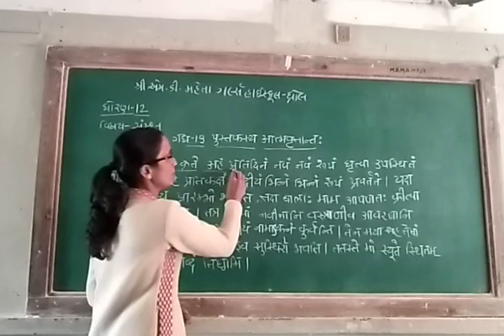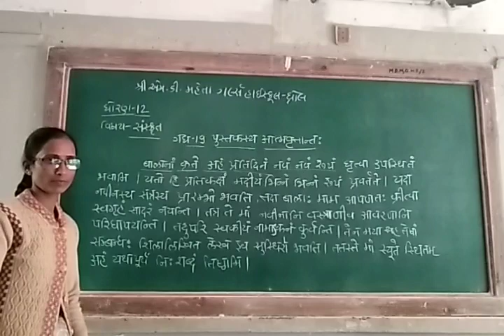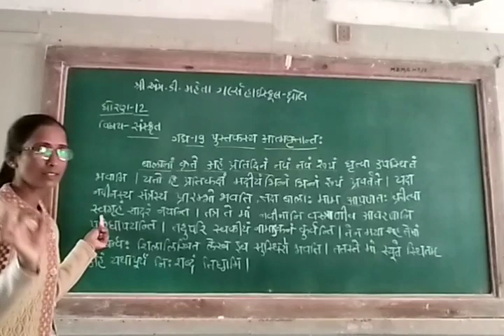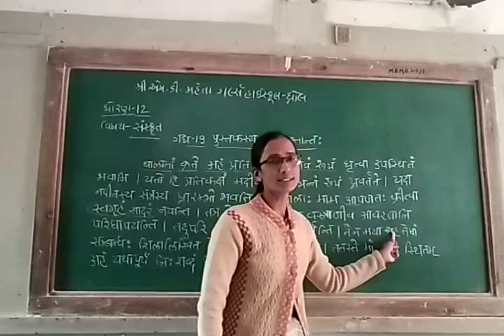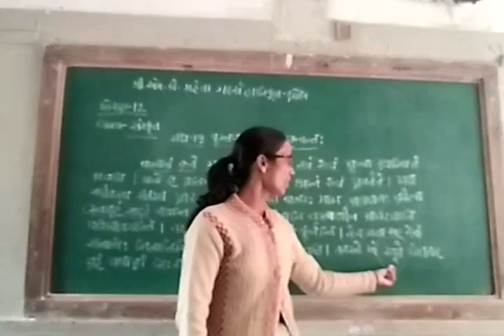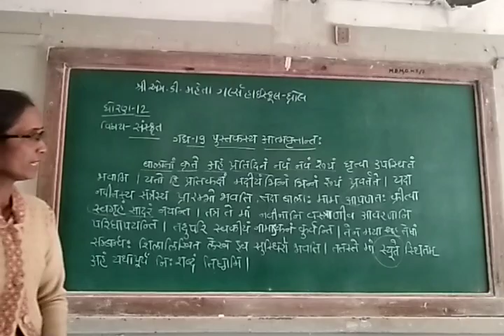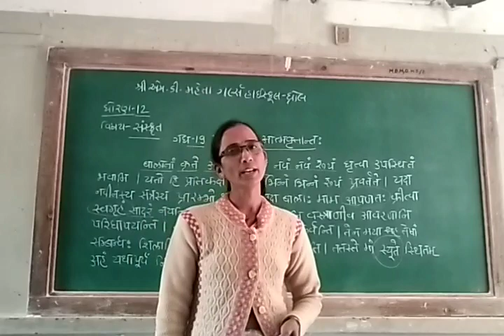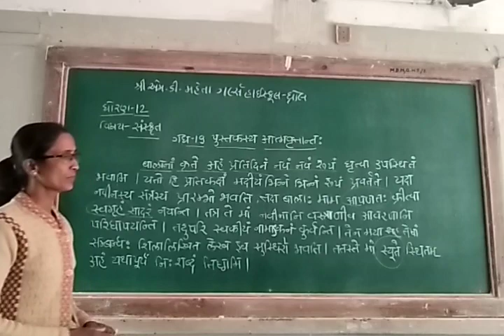સંસ્કૃત , ધોરણ 12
ગદ્ય : 19 પુસ્તકસ્ય  આત્મવૃતાંત: ભાગ -4